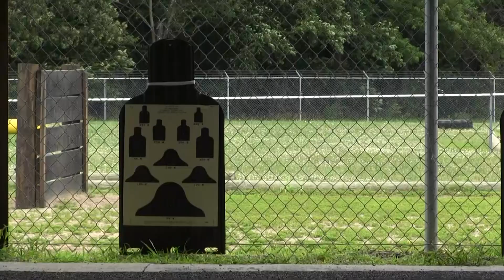4th Regiment, Advanced Camp | PMI 2018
Cadets from 4th regiment advanced camp attend preliminary marksmanship instruction, just one day before the qualifying range.
To see more photos of 4th regiment, click here!

Cadet Summer Training will bring 8,200 Cadets through Basic and Advanced Camp this summer on Fort Knox. These camps are designed to help challenge, grow and improve various skills and leadership qualities within the Cadets. If you think you have what it takes to be a Cadet or if you are interested in a job after college, click the following